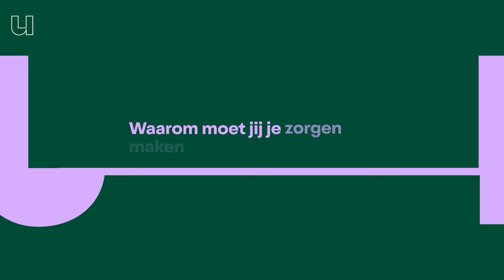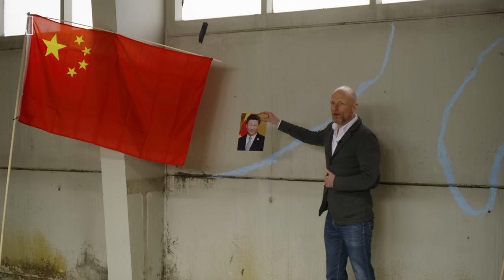Waarom is China zo boos op Taiwan?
Er dreigt een oorlog... Met mogelijk nog grotere gevolgen voor ons dan de oorlog in Oekraïne. China is eropuit om het naastgelegen eiland Taiwan in z’n greep te krijgen. Het is een conflict dat al tientallen jaren speelt. China-expert Casper Wits van Universiteit Leiden legt in deze aflevering uit waarom de spanningen juist nu zo hoog oplopen.

00:00 - Een serieuze dreiging in Azië.
01:22 - Twee China's, hoe kan dat ontstaan?
03:23 - Verschillende ideeën over de toekomst.
04:58 - Het nationalisme en het communisme botsen.
06:57 - Nu kunnen ze toch vreedzaam naast elkaar leven?
07:43 - Aan welke kant staan wij? Allerlei belangen.
09:26 - De keuze: Taiwan bestaat niet voor Nederland.
10:04 - Gaat China Taiwan aanvallen?